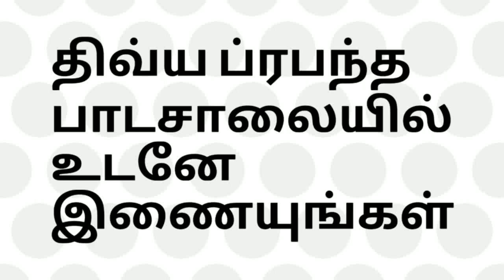Thiruchandha Virutham 3m Pasuram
Arulicheyal Amudham
திருச்சந்தவிருத்தம் 3ம் பாசுர விளக்கம்
வழங்குபவர்
ஆழ்வார்க்கடியான் திருஎவ்வுள்